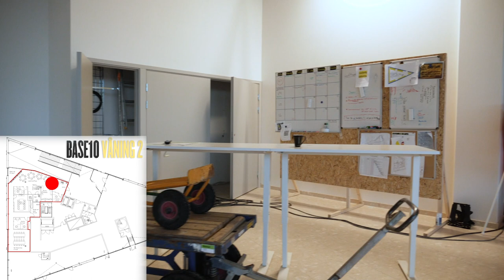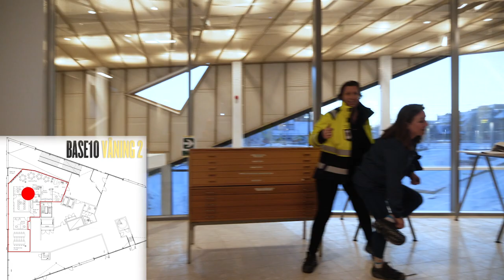Juvelen Venue Walkthrough | BASE10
BASE10 is a coworking centre for startups in Uppsala, Sweden. In late 2019 BASE10 will relocate to Juvelen, a new flagship property located right on Uppsala centralstation and this video shows a walkthrough of the early stages of the build.